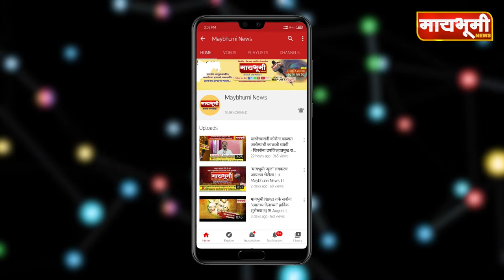खर्डा येथे विना मास पोलीस प्रशासनाची कारवाई